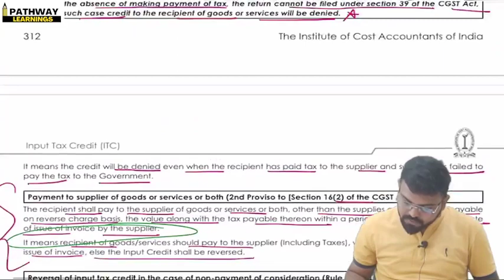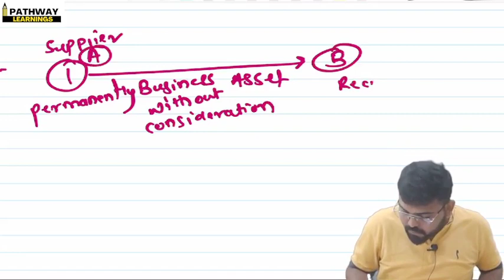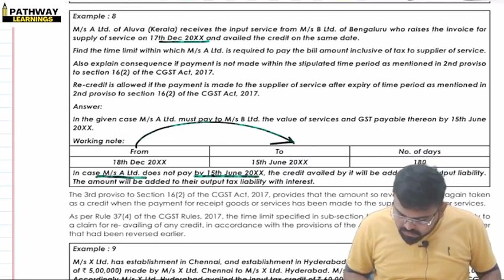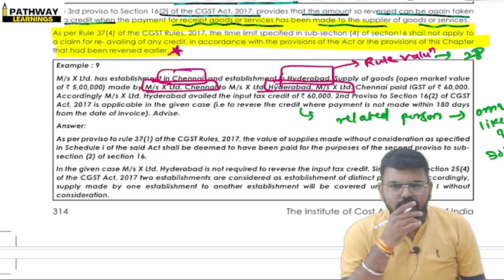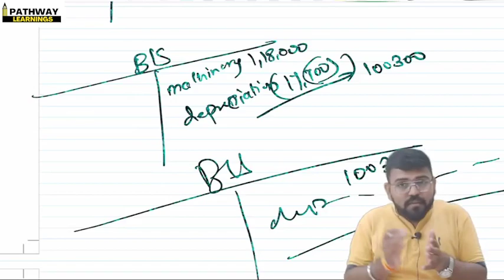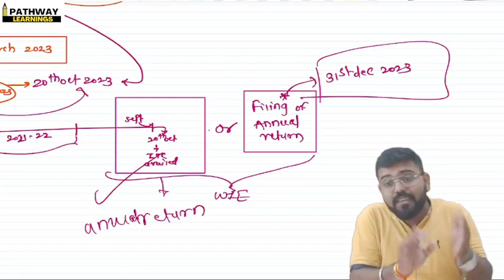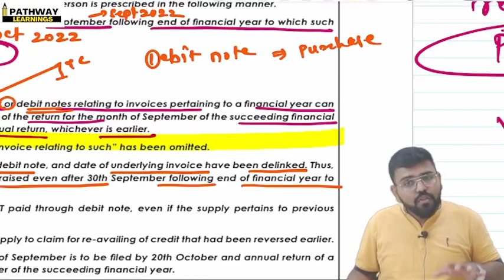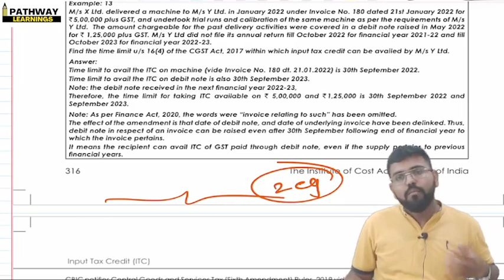L43. Input Tax Credit | CMA Inter | Krishna Gattani